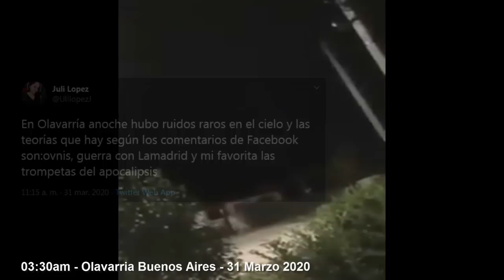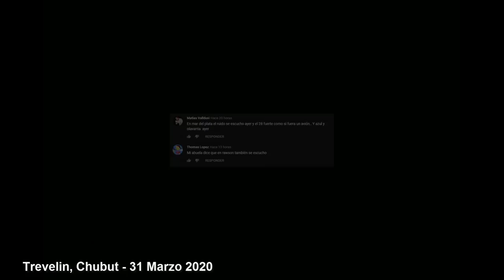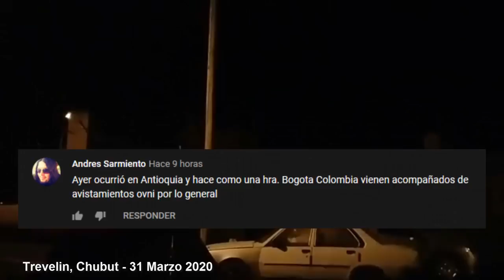VOLVIERON LOS SONIDOS EXTRAÑOS EN EL CIELO DE ARGENTINA 2020 | El Yusty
⚡ | REDES